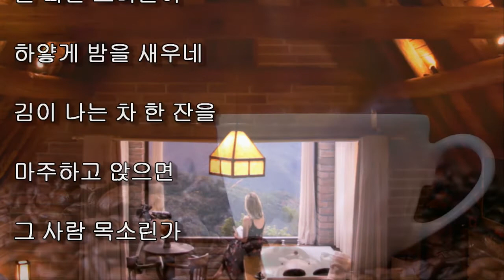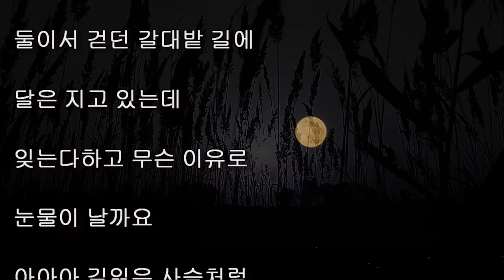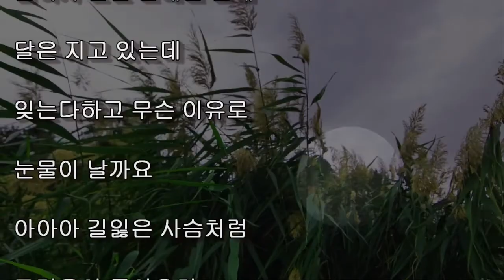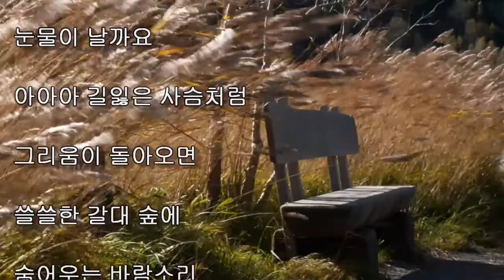숨어우는 바람소리 이정옥 색소폰 The sound of the wind in secret alto saxophone kpop